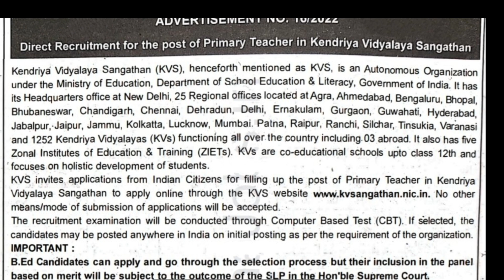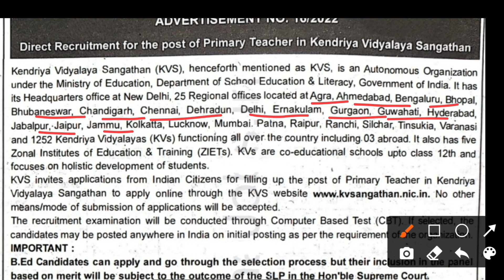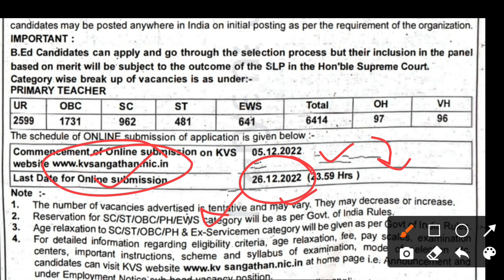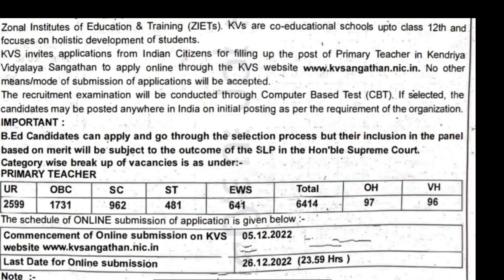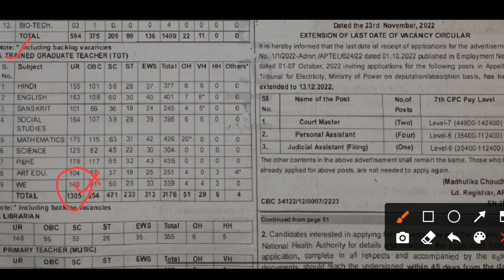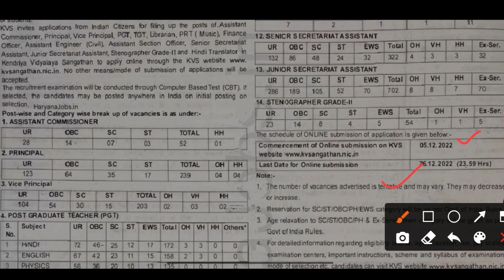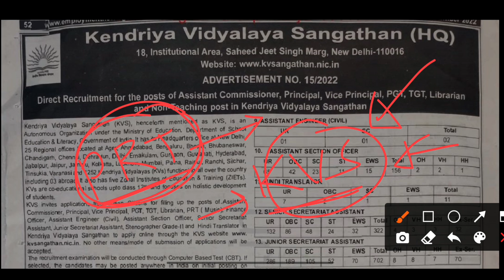Kendriya vidyalaya sangathan बहाली full notification || kvs 2022 || Apply NOW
केंद्रीय विद्यालय संगठन की तरफ से तेरा हजार रिक्त पदों पर शिक्षकों की भर्ती बहुत जल्द होने वाली है जिसमें प्राथमिक शिक्षक पीआरटी टीजीटी टीचर्स और पीजीटी टीचर की भर्ती होगी आप सभी यदि इच्छुक हो तो पढ़ाई लिखाई स्टार्ट कर दो ताकि बाद में आपको दिक्कत ना हो और आप परीक्षा उस दिन हो जाओ यह बहाली 5 तारीख से निकलेगी और 26 तारीख तक भरी जाएगी यानी 26 दिसंबर तक भरा जाएगा सी टेट पास अभ्यर्थियों को मौका मिलेगा ||

kvs sikshak bharti
kvs 2022 full notification
kvs sikshak bharti
kvs 2022 notification
kendriya vidyalaya sangathan 2022
kvs syllabus 2022
kvs notification from
kvs form fillup kab se hoga
kendriya vidyalaya samiti